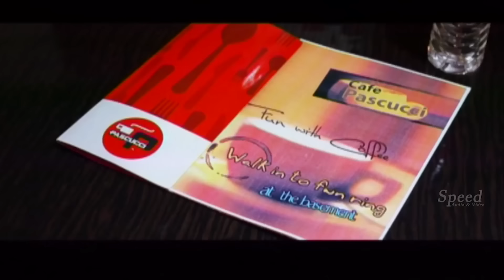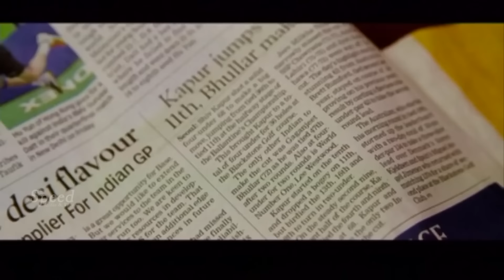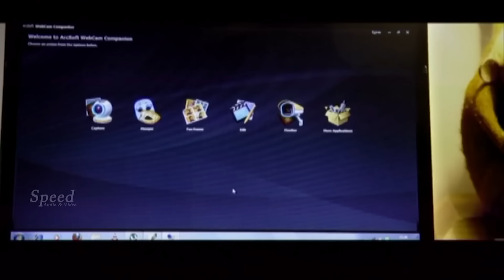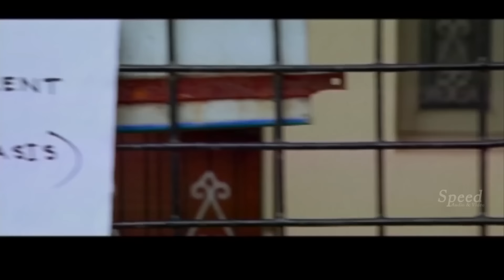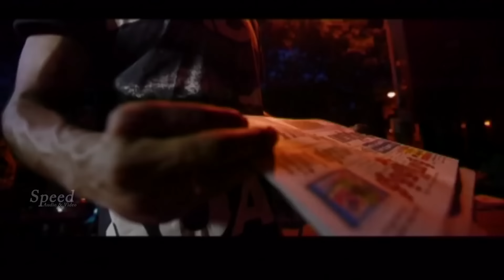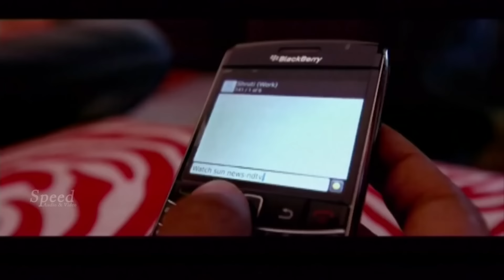Perumaan Tamil Movie | Arjun Das, Sruthi, Sriram Vedam